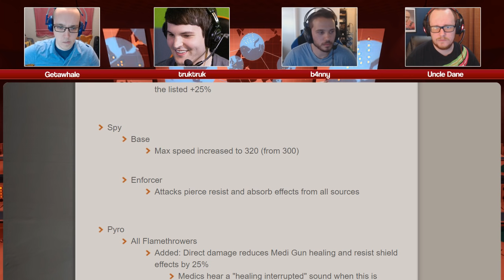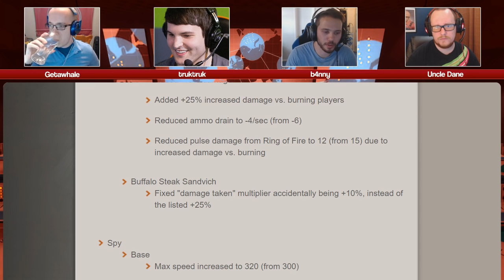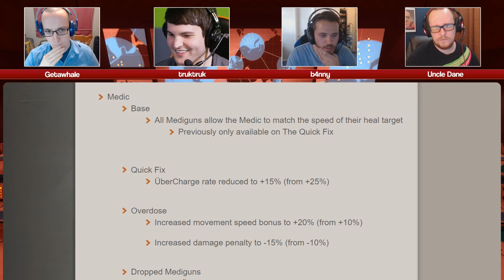Fully Charged Episode 44: The Meet Your Match Update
Hosts: Getwhale & Truktruk
Guests: b4nny and Uncle Dane